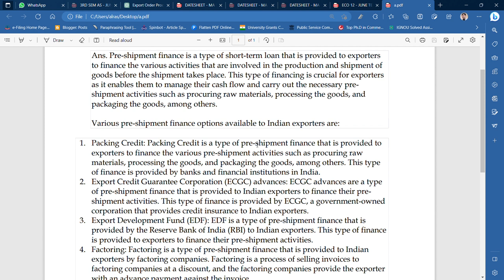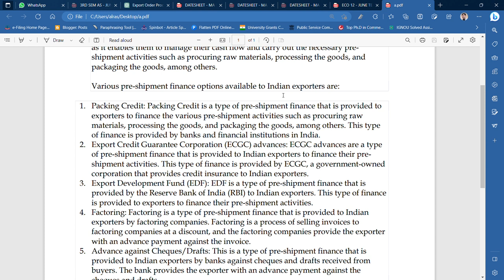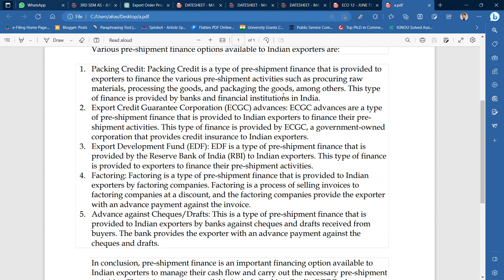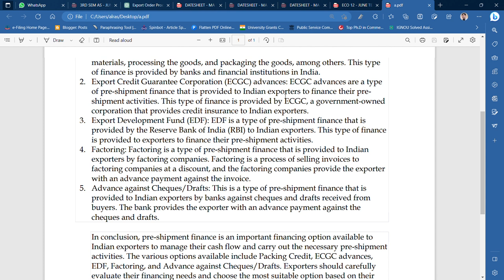IGNOU : MCOM : IBO 4 : Q - WHAT IS PRE-SHIPMENT FINANCE ? EXPLAIN VARIOUS TYPES AVAILABLE.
Commerce ePathshala

IMPORTANT LINKS
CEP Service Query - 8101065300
Paid MCOM Group @ Rs. 30/M
Paid BCOM Group @ Rs. 10/M